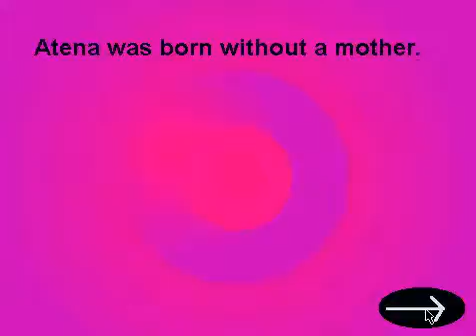SP Jessica Zurita 2nd Draft